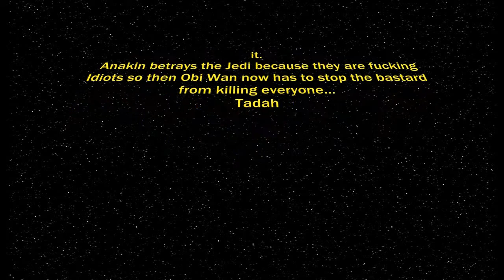Gmod: Star Wars VIII: Revenge Of the Sith...Again!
Anakin VS Obi Wan Kenobi
Battle of the Heros
Anakin's Dark Deeds
Immolation Scene
Cantina song